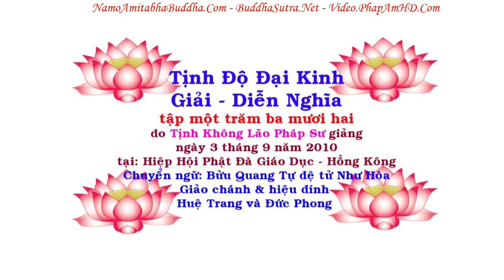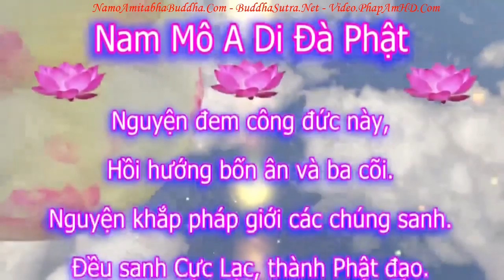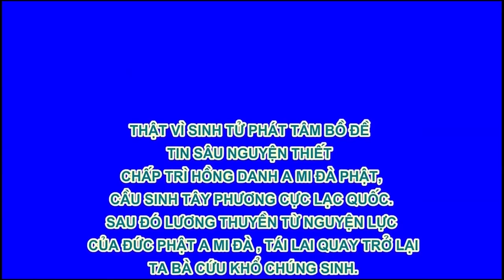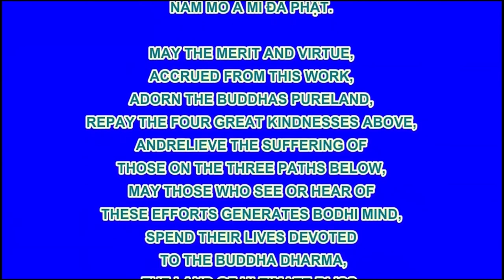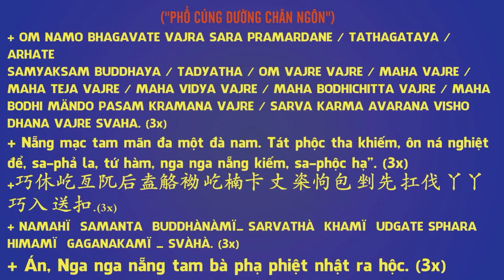TẬP 132 Quý Vị Hoằng Pháp Lợi Sanh, Liền Được Phật, Bồ Tát Gia Trì, Vì Sao Tịnh Độ Đại Kinh R